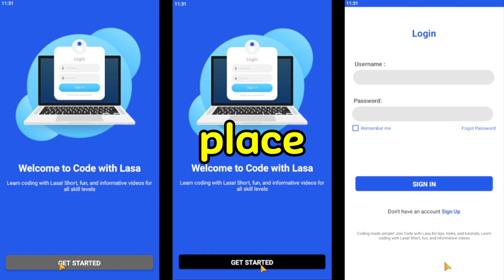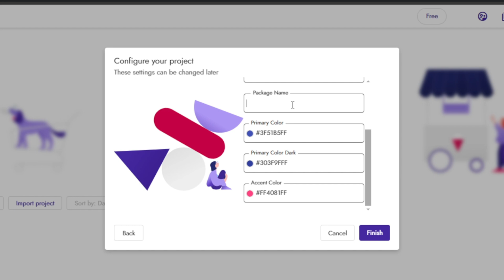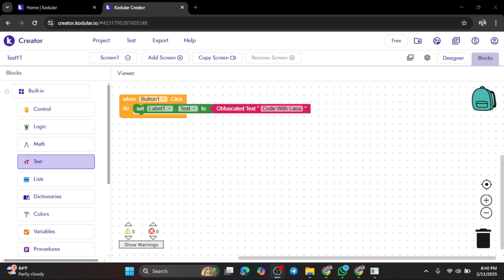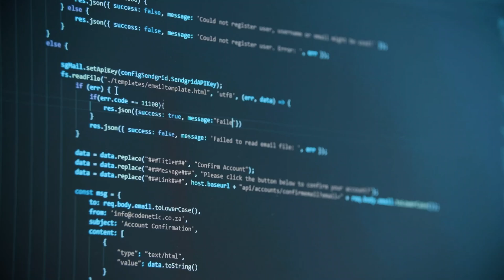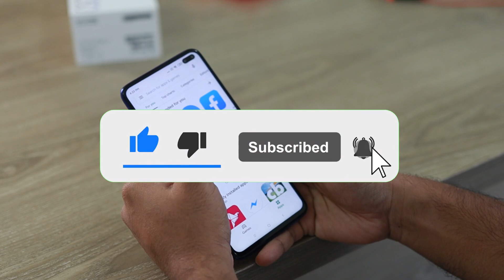How to Build Android Apps Without Coding | Free & Beginner-Friendly Tutorial!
🔔 Welcome to Code With Lasa! 🔔

Do you want to build Android apps but don’t know how to code? In this video, I’ll show you how to create professional Android apps using Kodular a free and beginner-friendly platform!

Whether you're a complete newbie or someone looking for an easy app-making tool, this video has you covered. I'll guide you step by step, from creating your first project to testing it live on your phone!

📌 What You’ll Learn in This Video:

⦿ How to start with Kodular and create your first app.
⦿ Drag-and-drop design for Android apps.
⦿ Adding functionality with block-based coding.
⦿ Testing your app in real-time using the Kodular Companion app.
⦿ Exporting your app to share with the world!

💡 Kodular is perfect for everyone—students, entrepreneurs, or hobbyists—who want to make apps without any programming knowledge.

👉 Watch this tutorial to unlock the power of no-code app development today!